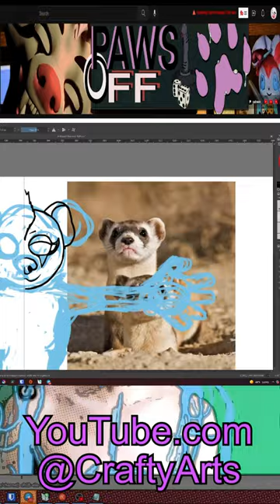Weasel Character Concept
I'm CraftyAndy A loony toony artist sharing my thoughts and stories through my writing and artwork. I am independant and rely on no billion dollar corporation or sponsors, share me around please.